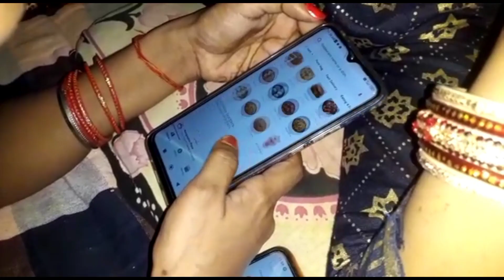Janmashtami mela 2022||janmashtami mela bihar samastipur 2022#janmasthami#trending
Janmashtami dhoom samastipur
Janmashtami mela adbhut